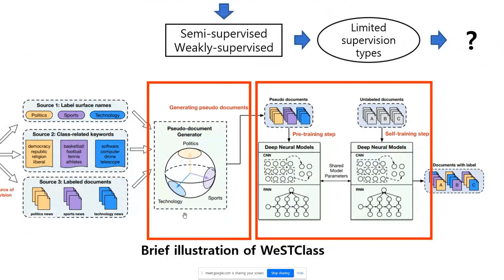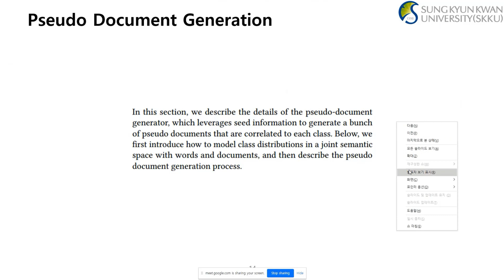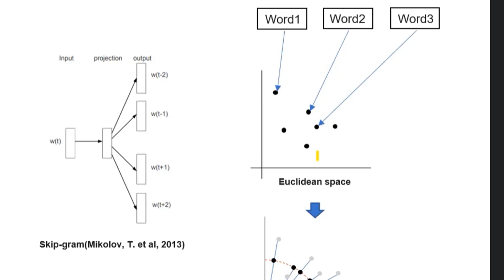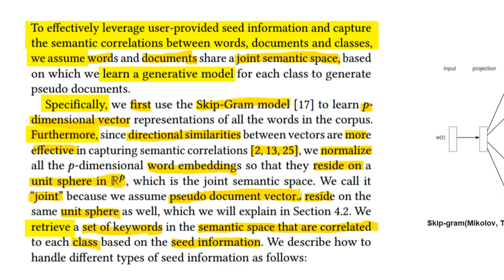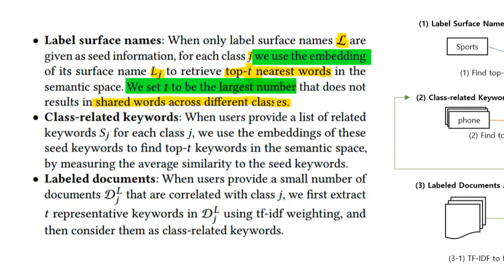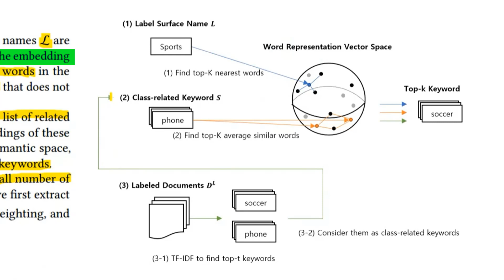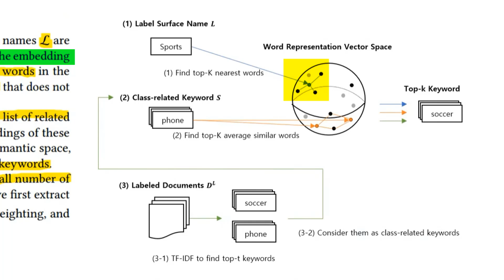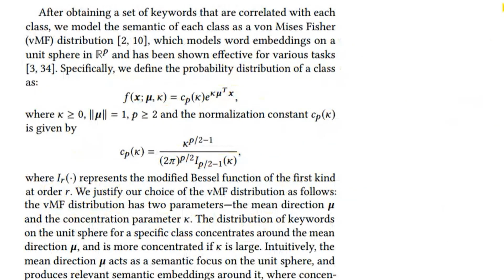AI 논문읽기 1-6 CIKM2018 (4장 4.1절 클래스 분포 모델링하기) Weakly-Supervised Neural Text Classification